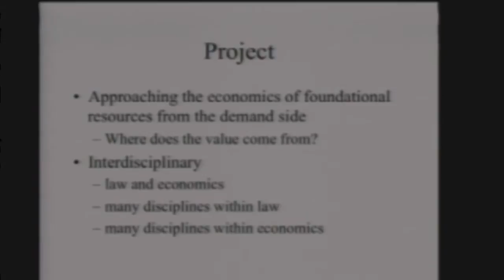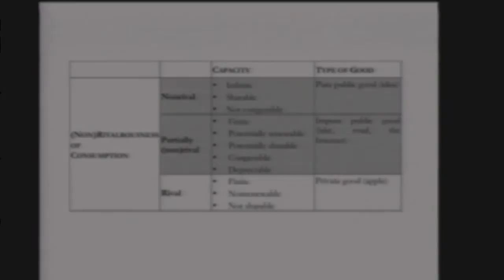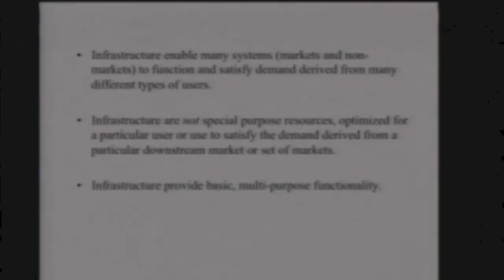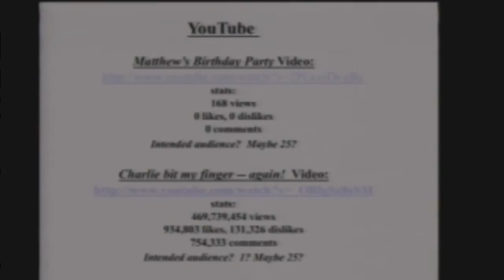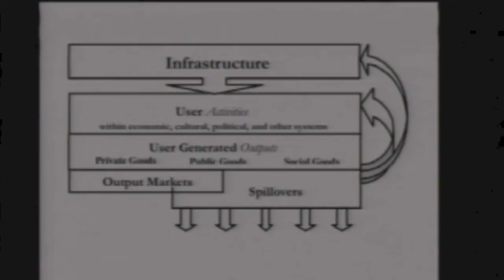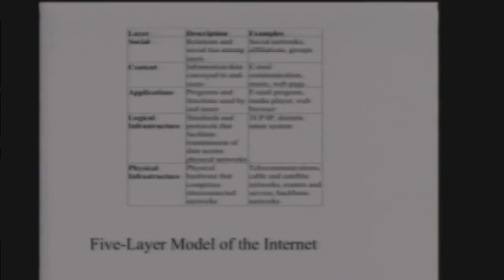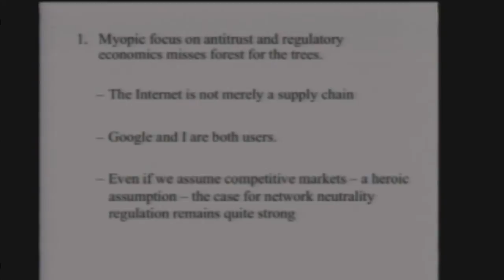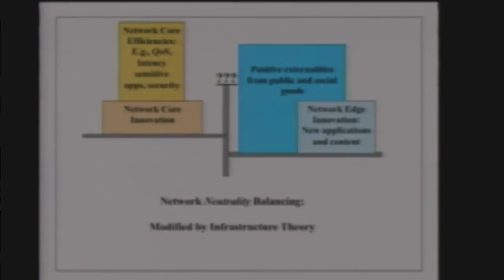Brett Frischmann - Infrastructure: The Social Value of Shared Resources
Stanford Center for Internet and Society

Brett Frischmann discussed the social value of shared infrastructures— including roads, our natural environment, and the Internet—and he explained why we can no longer afford to take these resources for granted.

Frischmann's book is a major contribution to many ongoing public policy debates. It has received strong reviews from experts in many different fields, including leading economists, political scientists and legal scholars. According to the late Elinor Ostrom, winner of the 2009 Nobel Prize in Economic Sciences, Frischmann's "extraordinary book" provides "essential guidance for the analysis of diverse types of infrastructure resources and how policies affect the effectiveness, efficiency, fairness, and sustainability of outcomes." Edella Schlager's review in Science magazine argues that "With its many fresh ideas, Infrastructure itself is likely to generate social value through additional research and the creation of innovative policies."

Brett M. Frischmann is Professor of Law at the Benjamin N. Cardozo School of Law, Yeshiva University, where he teaches intellectual property and Internet law.